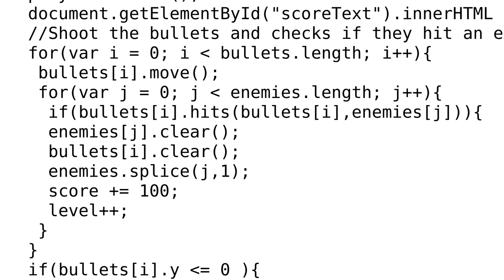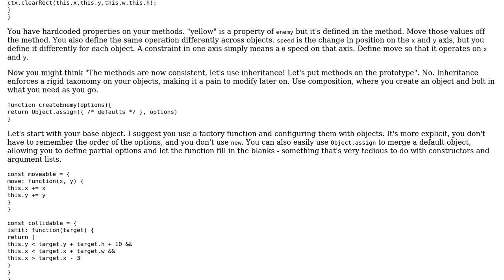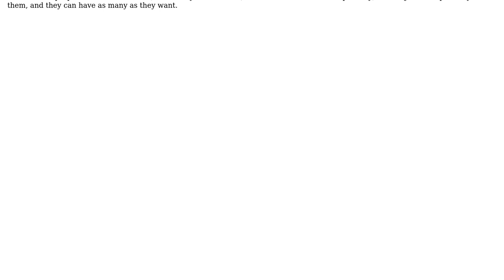Code Review: Space Invaders-like game in JavaScript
With thanks & praise to God, and with thanks to the many people who have made this project possible! | Content (except music & images) licensed under CC BY-SA | Music | Images & others | With thanks to user Joseph user Asher user 200_success and the Stack Exchange Network Trademarks are property of their respective owners. You are responsible for your own actions.